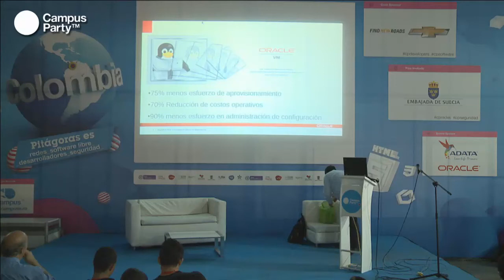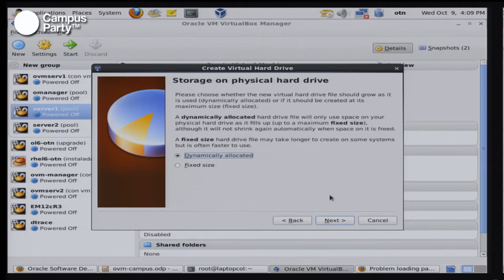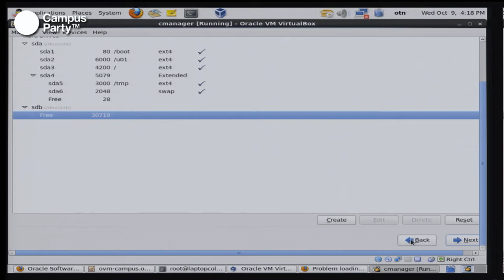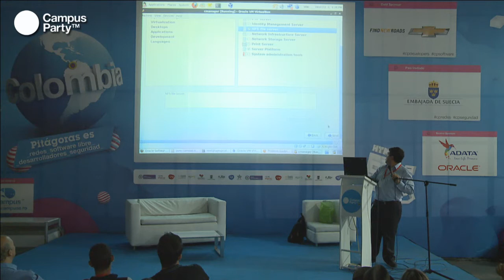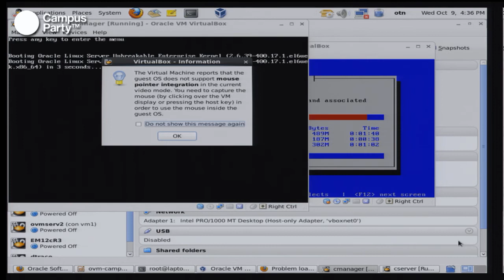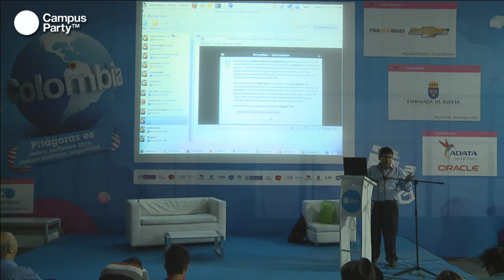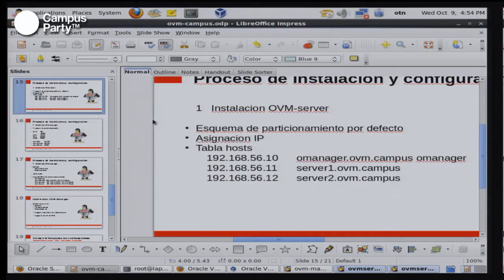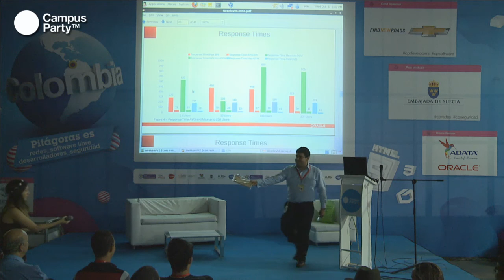CPCO6 - Construya fácilmente su cloud con Oracle VM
CPCO6 - Construya facilmente su cloud con Oracle VM